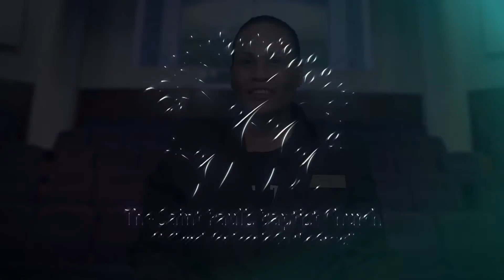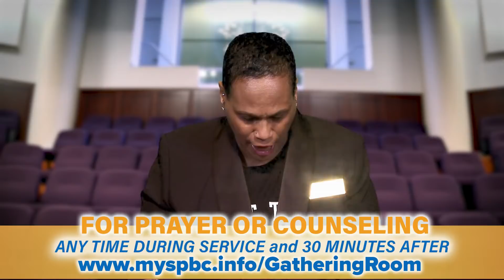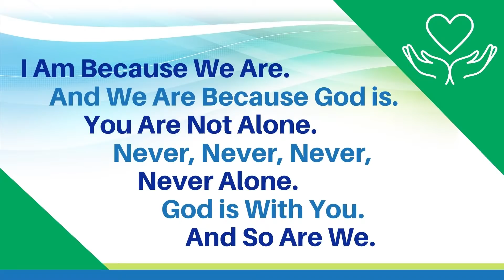Dr. Lance Watson - “I’m Sorry For Your Loss” - The Saint Paul’s Baptist Church – 09/5/2021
There is an appropriate time for everything, the unpleasant as well as pleasant experiences. That is the argument of Ecclesiastes 3. This is not merely a description of what happens in life, it is a description of what God permits. The eight opening verses gather around three major divisions which correspond, amazingly enough, to the divisions of our humanity: body, soul, and spirit. The first four pairs deal with the body, the second with the soul and the last with the spirit. The driving point is that there is a season for everything, including grief.

We are Saint Paul’s Everywhere! Join us for Worship on Sundays at 10:00am on our mobile app, at MYSPBC.TV or @myspbc on Facebook or YouTube.